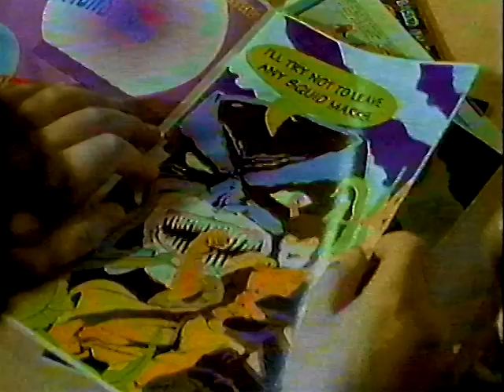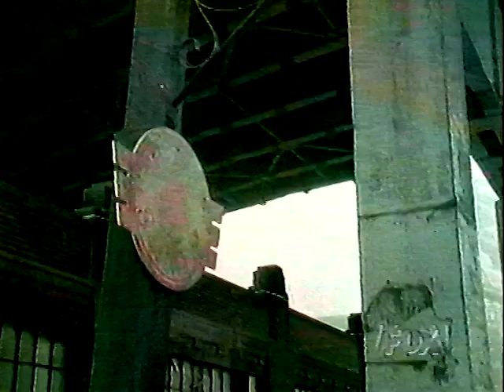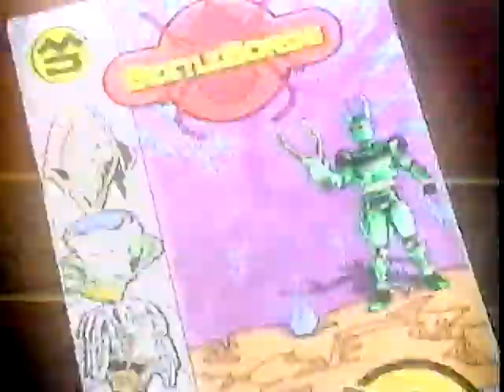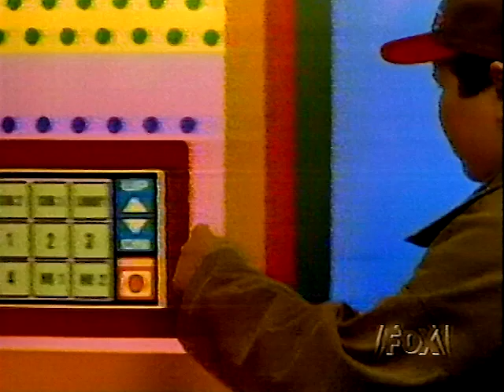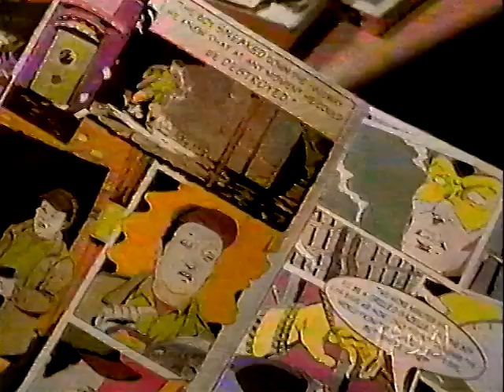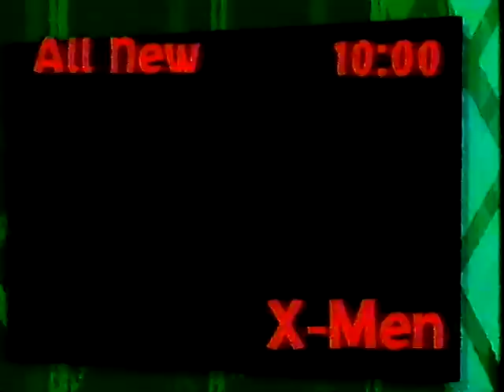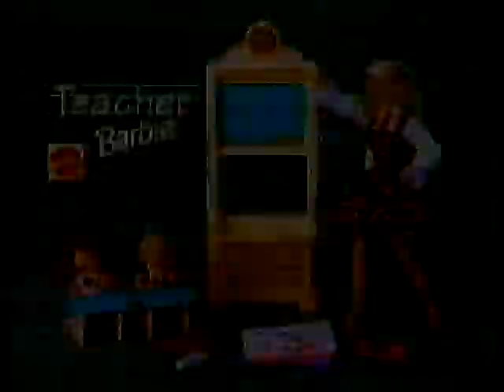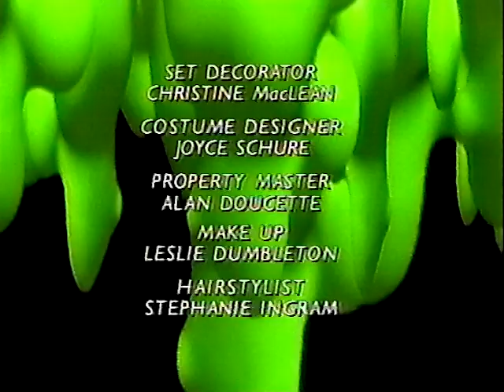Attack of the Mutant - ORIGINAL FOX KIDS PREMIERE (July 9, 1996)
The original premiere for Goosebumps Season 2 Episode 2/3, which aired on FOX on July 9th, 1996.

This rip has been uploaded to YouTube for archival and entertainment purposes. Credit for surface of this rip belongs to SnickArcade and @rarefilmm on Twitter.